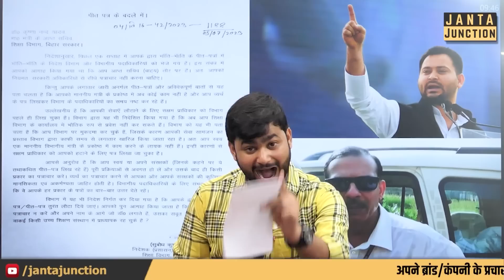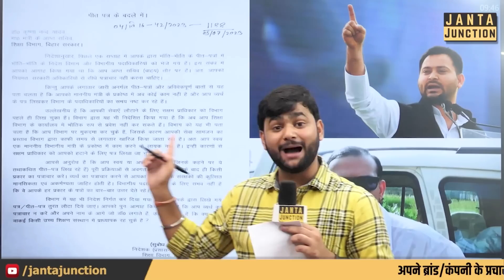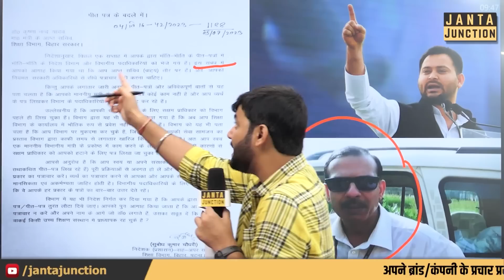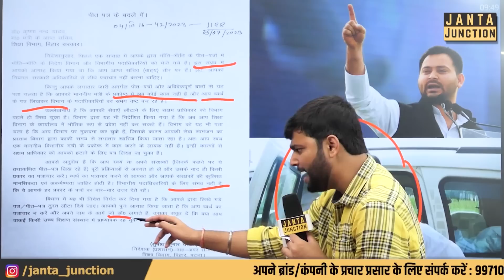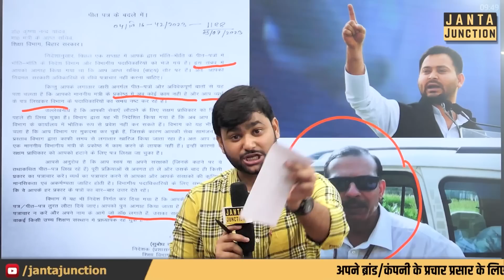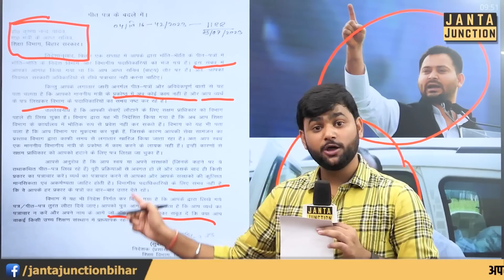अकेले IAS Officer ने Tejashwi के पूरे साम्राज्य को हिला दिया, किसी को कुछ नहीं समझ रहा है!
अकेले एक आईएएस ऑफिसर ने तेजस्वी का पूरा साम्राज्य हिला दिया, बड़े-बड़े धुरंधर मुंह बंद कर चुप हो गए हैं! एक IAS ने सबको झुका दिया!